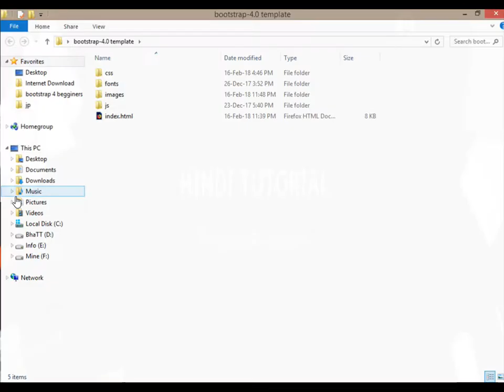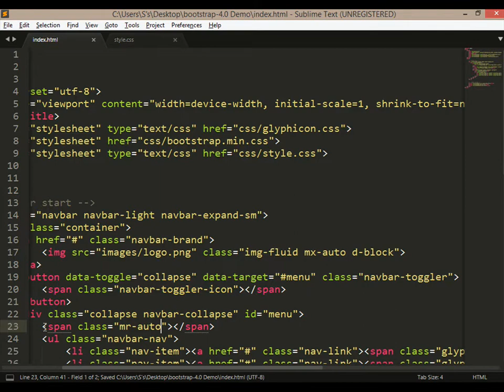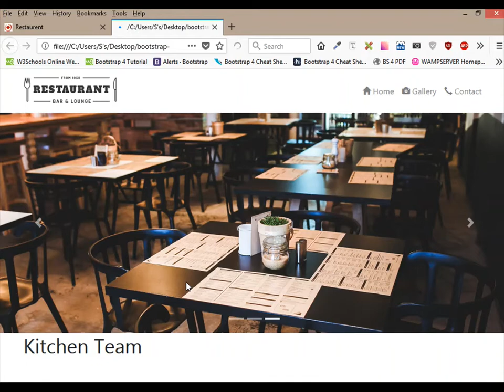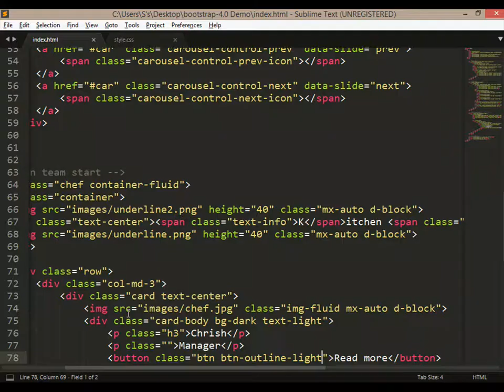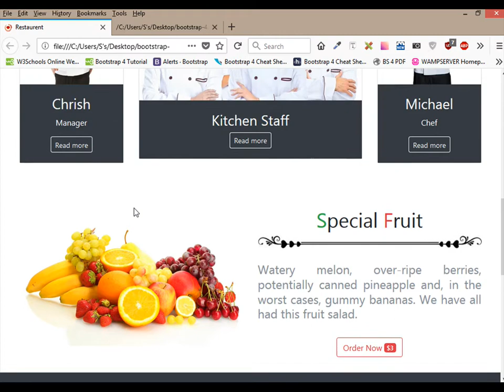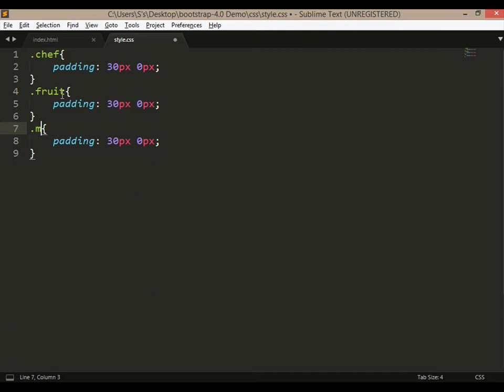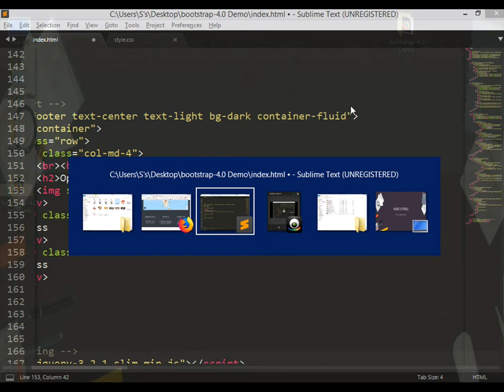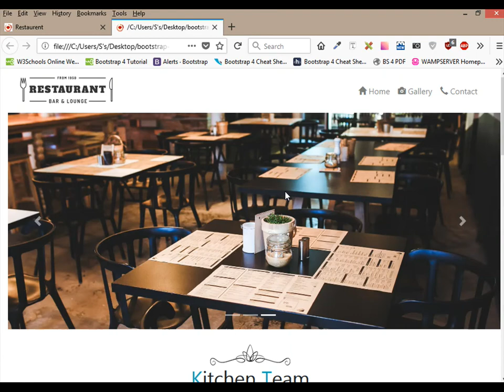How to create template in bootstrap 4 (hindi)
Hello guys finally you can learn how to create template in bootstrap 4.

Download Bootstrap 4 demo Folder :-